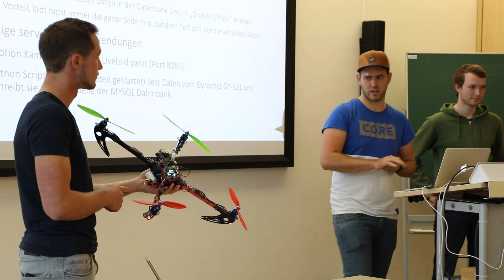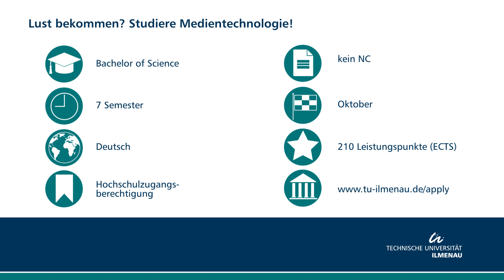Eine Kamera-Drohne mit Raspberry Pi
Was man mit ein wenig Elektrotechnik und Python so alles zaubern kann beweisen Studierende der Medientechnologie schon in den ersten zwei Semestern ihres Bachelorstudiums. Felix, Jakob und Kilian berichten über ihr Projekt - eine Kameradrohne mit Live-Stream.

Die perfekte Mischung zwischen Elektrotechnik, Informatik und Medien – genau das bietet dir der Studiengang Medientechnologie.